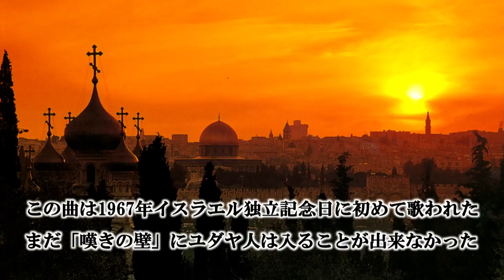「黄金のエルサレム」(Yerushalayim shel zahav） 北島美佐子姉 伴奏：白鳥直美姉 2019年10月27日大和カルバリーチャペル第一礼拝特別賛美